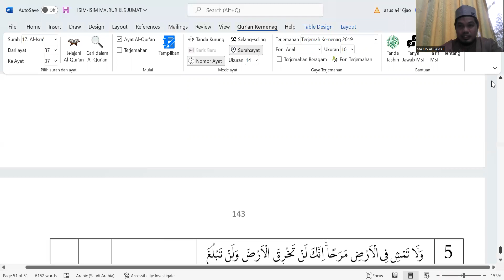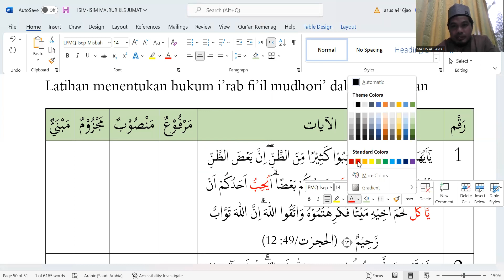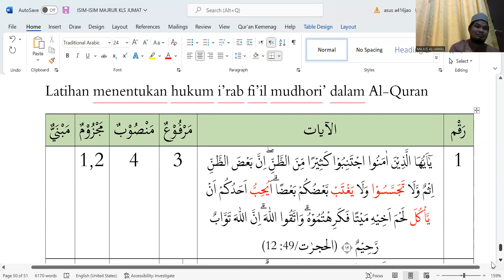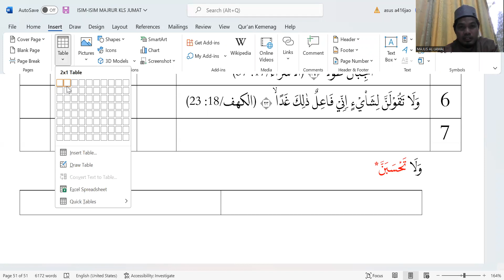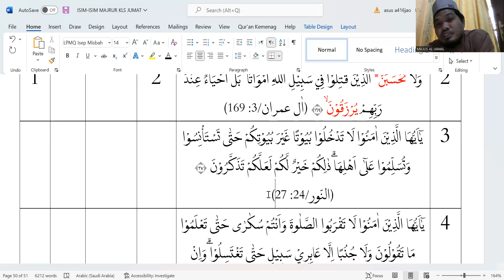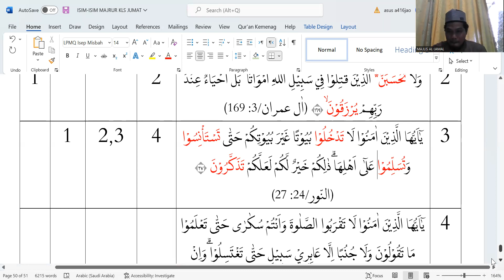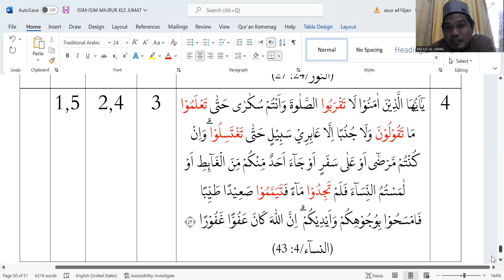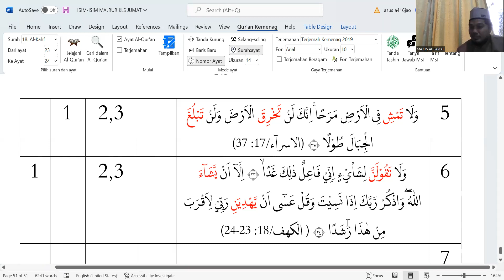NAHWU DASAR JUMAT 18 NOVEMBER 2022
LATIHAN MENENTUKAN I'RAB FI'IL MUDHARI' DALAM AL-QURAN